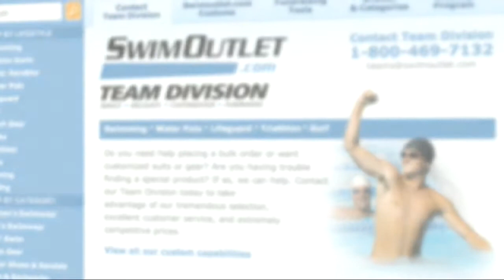SwimmingWorld.tv Morning Swim Show Interview with Coach Jim Koehr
On January 30, 2014, Coach Jim Koehr was the guest of SwimmingWorld.tv Morning Swim Show anchor Jeff Commings to discuss the upcoming 2014 VISAA State Swim and Dive Championship.